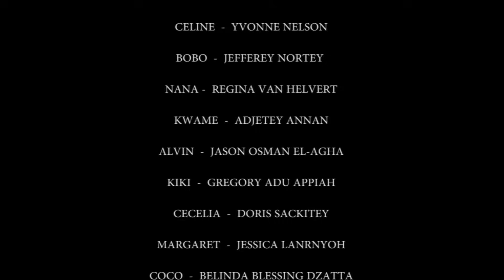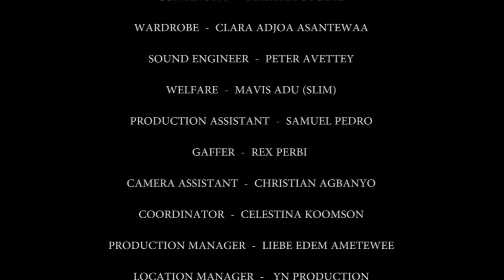HEELS & SNEAKERS (S3E2) | Yvonne Nelson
HEELS & SNEAKERS is a series full of drama that unlike all the other series on tv, encompasses every aspect of society. As the story unfolds we get to meet Pinto who traveled to Jamaica and got involved in drugs so had to run back home to seek refuge, and the only work he could do here is to sell vegetables to homes and restaurants; something he does riding a bicycle. This makes him well known in the community and as such prone to the repudiation from society because of his Rastafarian lifestyle. Apart from being into the vegetable business, Pinto, our lead character, also does music and hopes to climb back the ladder of success not through drug deals but through music. But the question of whether or not he will succeed is why people must watch this series.

Nana, Trish and Celine are all independent women of the working class in society but find one thing in common, which is their inability to find a life partner. Their lives empathize with the working class women who in spite of their glamour and accomplishments cannot find husbands and so fall in the hands of wrong suitors, who either dupe them or meddle with their hearts. Celine who is an intelligent lecturer in a renowned university falls in love with one of her good looking male students which leads into blackmails and finally to her resignation. Nana, who is very choosy when it comes to taking a life partner, is lured by Kojo but he turns out to be a fraudster.

Another side of this entertaining show that pretty much reflects the title is the youthful and campus twist it amasses. The show follows the lives of students on campus and out of campus, relationships, fears, challenges and most of all peer pressure, which makes it more fashionable and youthful than the other shows which are quite monotonous. Students live lives which become a concern to society and makes parents raise eyebrows and find the discipline sticks to put them right. In the typical strict Christian home of the Manfords, we find out that the eldest, Margaret lives a two face life; one being the good and respectful Christian girl at home and the other being the wild and adventurous spoiled brat outside the home. The series actually gives parents the clues that their wards may be only living to please them at home only to go out and throw away the values instilled in them.

Comedy is the jelly of every drama and to spice things up, there are characters like Kevin and Jay whose mere utterances can rip the ribs apart. Jay is a fante guy who swims better when flowing in fante but suffocates to death when pushed in a typical English position. Unlike, Jay, Kevin can speak English, but like every Kumasi guy, he prefers to speak in Twi and most of the things he says are rib cracking. He is a coaxing and fun person to be around. In his palm is information about the whole community and the people who dwell in it.

Heels & Sneakers is a TV series will grip the audience and cause them to watch every episode since it employs the use of cliffhangers that keep the audience in anticipation and suspense of the next episode. It is the most relatable series that does not only dramatize events but also reflects society as it is.